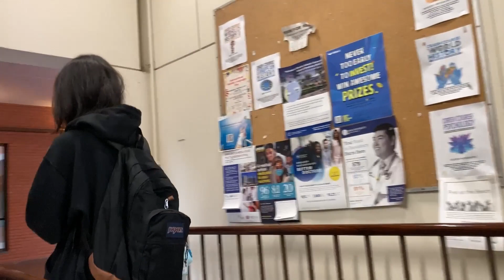CSULB CKI 21-22 | Member Spotlight Series Ep.1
Welcome to our first member spotlight video! For each month until February, we will be randomly featuring a member in our spotlight video series. Please sit back, enjoy, and learn something new about… Leah Johnson!

Thank you Leah for answering our questions, and it was nice to get to know you more! Thank you also Norma for working with me (Kyla) on the filming and planning of this video!